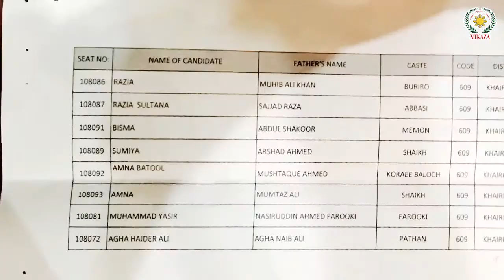MIKAZA Phil Pak School Khairpur | Admissions Open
Fostering excellence in education for 12 years, MIKAZA instills in its students education for life. It gives them the wings they need to reach their ultimate goal of life and be what they want to be! An amalgamation of our expertise in education and the potential of each individual is what turns the MIKAZIANs into leaders of tomorrow.
Begin your journey towards achieving your dreams today!